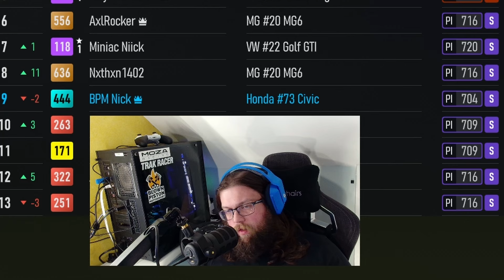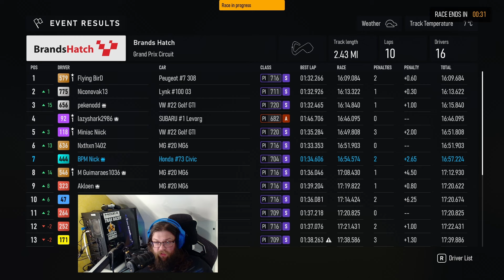This one GOT ME MAD! Touring Cars at Brands Hatch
What is up guys, Welcome In! We are back in Forza Motorsport for another run around the NEW Brands Hatch in the Honda Civic Touring Car! This one did not go very smoothly and I may have given into a little bit of red mist!

My Setup:
Wheel Base - Moza R12
Wheel - Moza CS v2
Pedals - Moza S-RP Loadcell Pedals
Rig - TrakRacer TR80 Mk5
TR80 addons - TR One Wheel deck, Keyboard tray, Streamdeck Mount

PC:
CPU - AMD 5800X 3D
GPU - Nvidia 3070 TI Founders Edition
Motherboard - B550 Chipset
RAM - 32GB Corsair Vengeance 3600
Case - Some MSI mATX